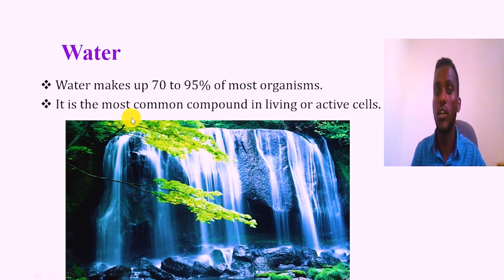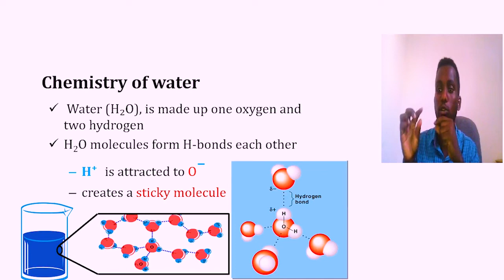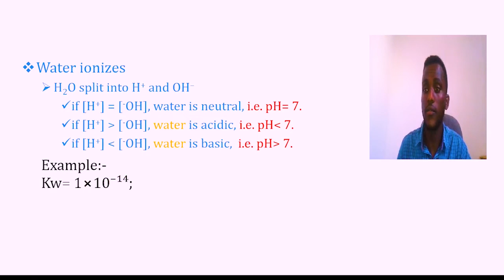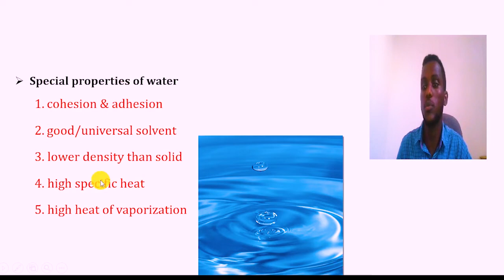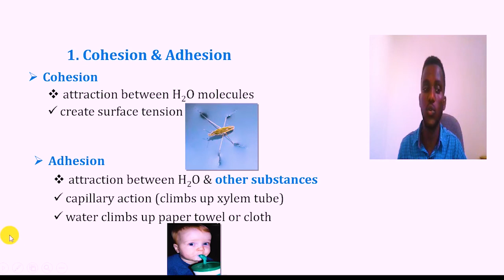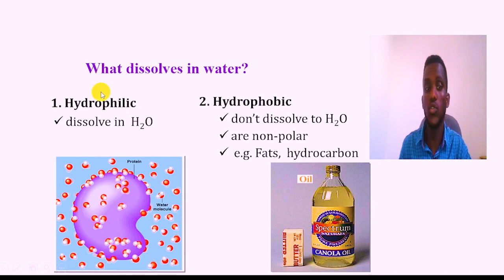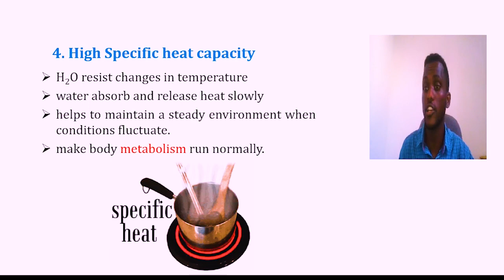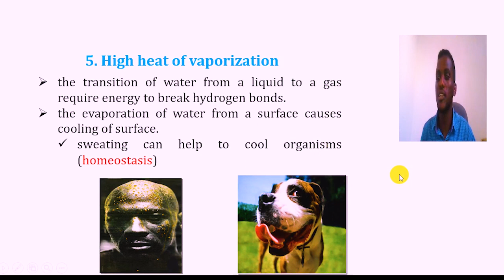Chemistry of water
You can learn about Biology by professional